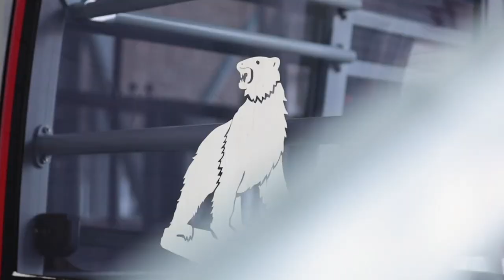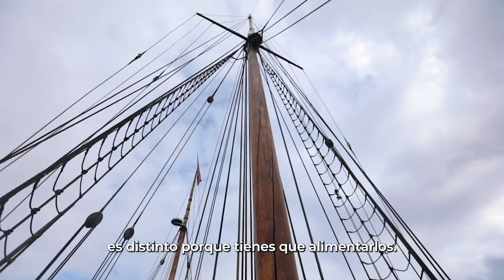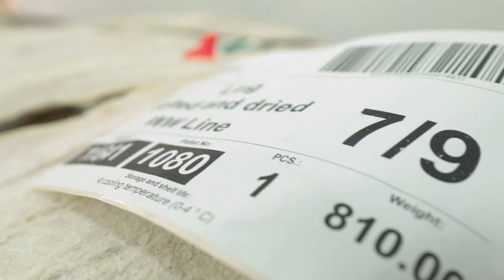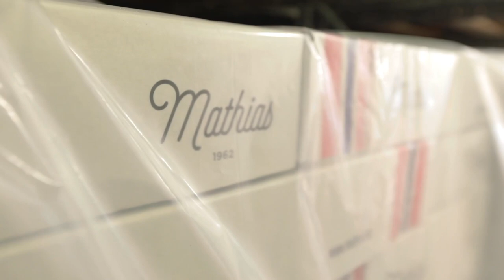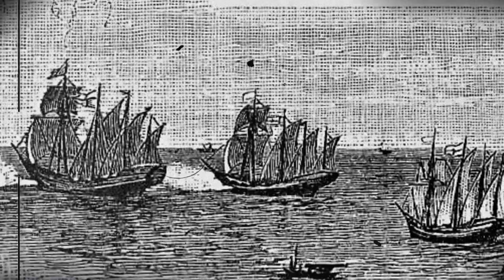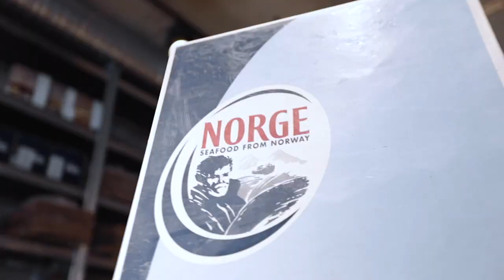¡Llévele, llévele! Así es todo el proceso del bacalao noruego que nos encanta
Nuestros compañeros de Central se dieron una vuelta por Noruega para conocer todo el proceso que llevan a cabo desde la pesca hasta el procesamiento.